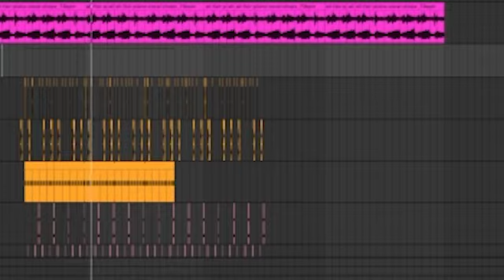All is Fair - Snippet